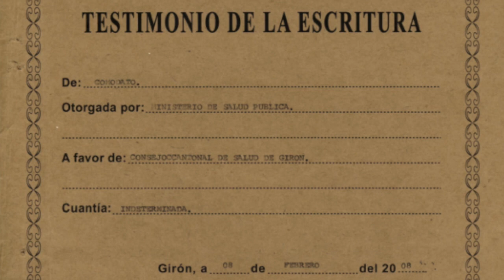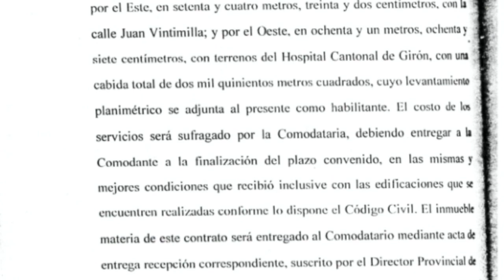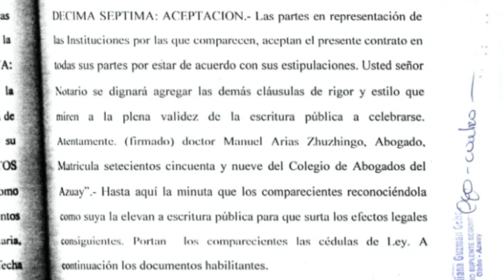Febrero 2023: se cumple el plazo del comodato de terreno hospitalario entregado al municipio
El 8 de febrero de 2008, se firmó el comodato mediante el cual el Ministerio de Salud Pública (MSP), entregó para 15 años, un terreno de 2500 metros cuadrados al Municipio de Girón, para que allí se construya el “Centro Integral de Atención Social para Niños y personas de la Tercera Edad”. Hoy en el lugar funcionan entidades pero, el hospital requiere el espacio para ampliar la atención hospitalaria. El contenido del comodato es el siguiente: